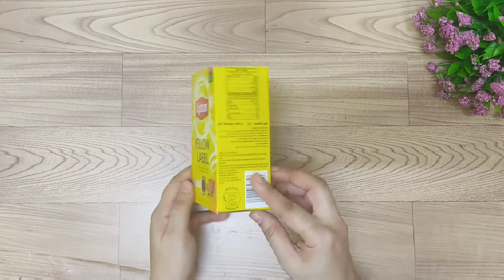Diy Miniature Ice Cream Cart || How To Make Ice Cream Trolly | Ice Cream Cart Tutorial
how to make miniature icecream cart, diy icecream cart from tea box,  icecream trolly from tea box, icecream cart from cardboard box, miniature crafts, miniature , Drawing art crafts creations,
mini paper cart, mini cardboard icecream cart, diy paper crafts, diy paper project, icecream trolly for kids, paper crafts ideas, how to make easy ice cream cart from box,